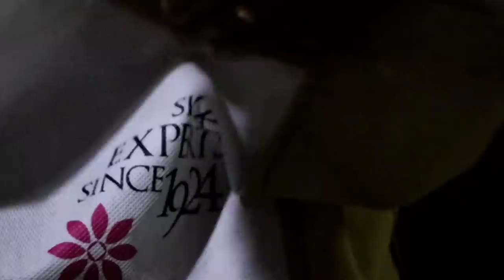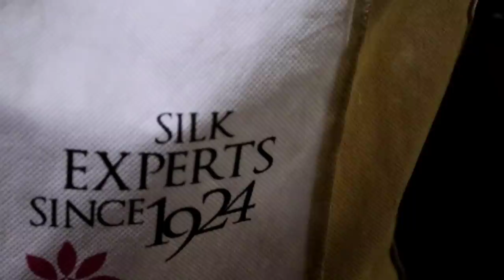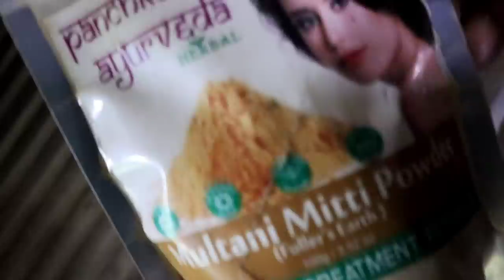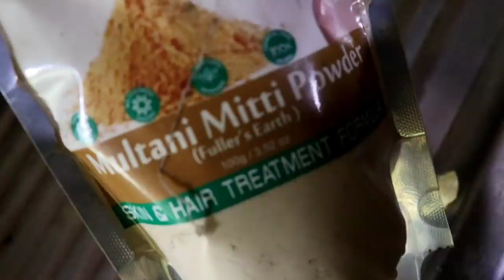എന്റെ ഒരു ദിവസം സ്കിൻcare, ഹെയർ കെയർ, വൈറ്റനിംഗ് ഫേസ് പാക്ക്, ഹെയർ പാക്ക്